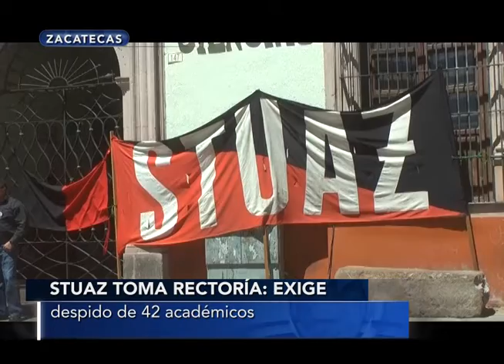STUAZ toma rectoría: exigen despido de 42 técnicos académicos